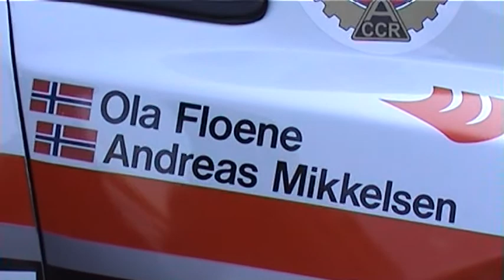Barum Czech Rally Zlín 2009 | 5 | Andreas Mikkelsen - Ola Fløene